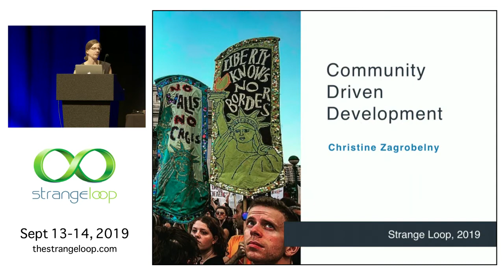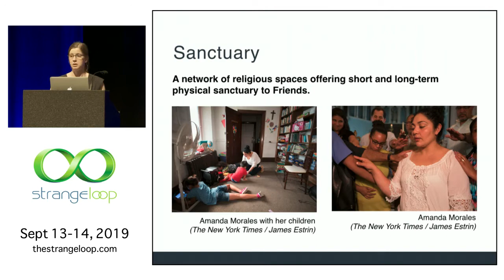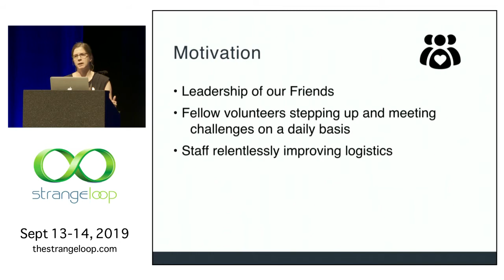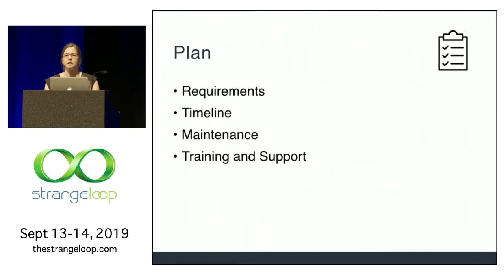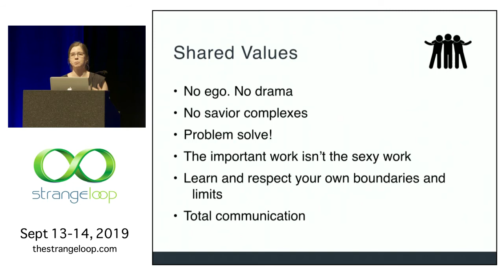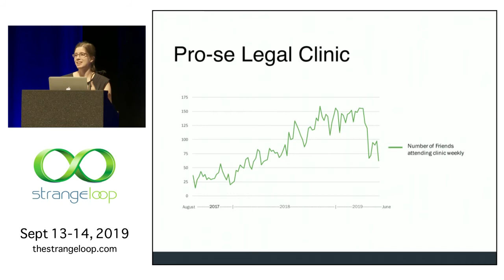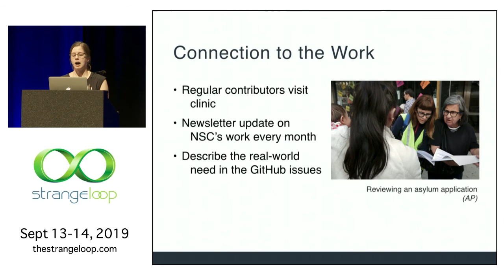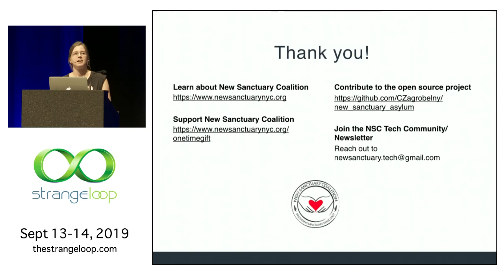"Community Driven Development" by Christine Zagrobelny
As developers who want to lend our skills to support organizations fighting for social justice, how do we build effective, impactful collaborations with organizations and make the resulting open source projects sustainable? Over two years and 1,062 commits, we'll follow the evolution of an open source project built with and for New Sanctuary Coalition (NSC), an NYC immigrant rights organization, to meet exponentially growing demand for their immigration court accompaniment program, pro se legal clinic, and anti-detention program following the 2016 election.

We'll examine how having technologists embedded in NSC provided a strong foundation for collaboration through first-hand knowledge of the work the software is supporting, motivation of working alongside a community, and mutual trust with leadership. Reflecting on the wide range of skill sets and experience levels brought to the project, we'll look at how the success of the project was dependent, not just on code contributions, but on training materials, laptop setup, project management, digital security work, and set up of supplementary out-of-the-box software. Drawing from NSC's expertise in building community and lessons learned as an open source maintainer, we'll discuss the strategies we implemented to build a community of technologists to support NSC's immigration justice work.

Christine Zagrobelny
Fractured Atlas

Christine is a Ruby engineer, open source maintainer, and theatre director. As an engineer at Fractured Atlas, she builds tools to help artists with the business side of their art (fundraising, selling tickets, finding studio/performance space). She is driven and inspired by the potential of technology to enable small organizations with limited resources to maximize their impact.